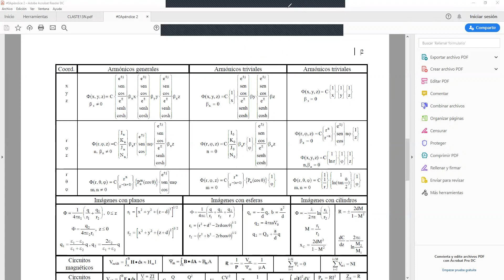Problema del capacitor, separación de variables, Parte 3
Curso de campos electromagnéticos y biocampos,
Programa de Bioingeniería
Clase 13
Solución al problema del capacitor de placas prismáticas a través del método de separación de variables

Bioengineering
Electromagnetics Field's Course
Bioelectromagnetism